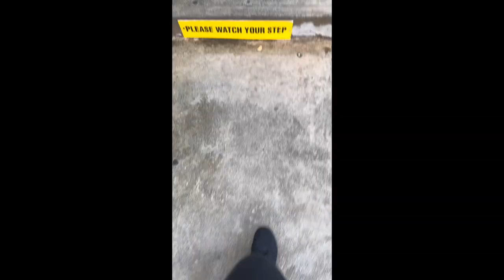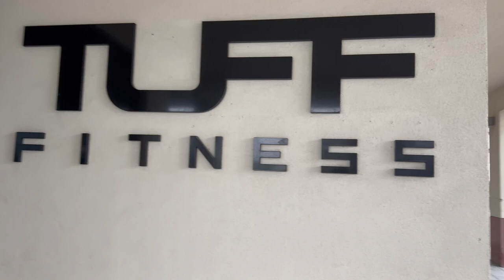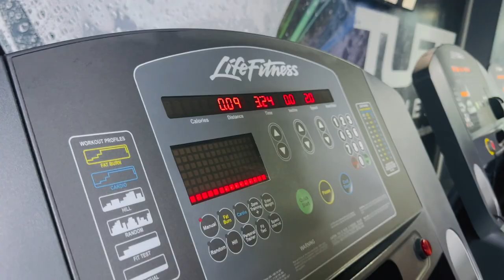MY FITNESS JOURNEY: GYM MOTIVATION VLOG | HEALTH IS WEALTH | NEW YOUTUBER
Health is wealth and I have always known this.

Still, I like many others I would have delayed this part of my life land aligned with the many excuses why it can wait.

There comes a time when “the time will come” and we have to get a grip on our lives.

How will I be able to enjoy the fruits of all the sacrifices and hard work if I am not physically well?

How will you?

Also, our bodies are the temples that the Holy Spirit reside in? Shouldn’t we be doing our best to ensure that it is habitable?

I owe it to my future to show up for my physical today and also, the Holy Spirit to ensure that he can dwell and operate in peace.